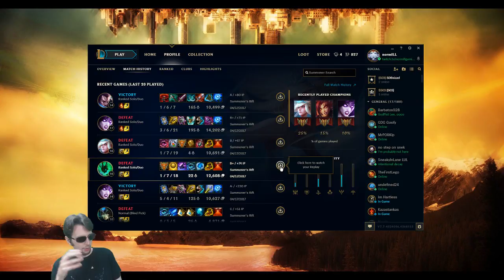Rotations Part 1 - Gold V normILL Lesson #6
Today we learned that I need to make better rotations. Both in committing to team fights, and pressuring objectives. League of Legends has so many aspects to learn/perfect, and I know we can do it!